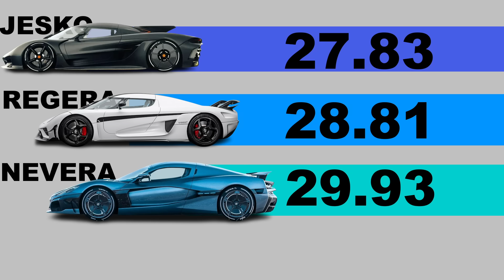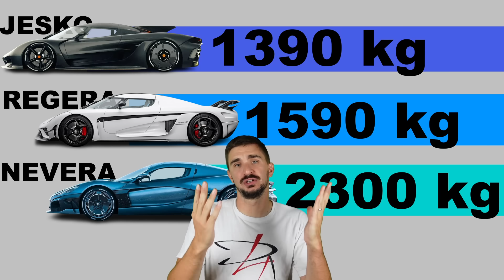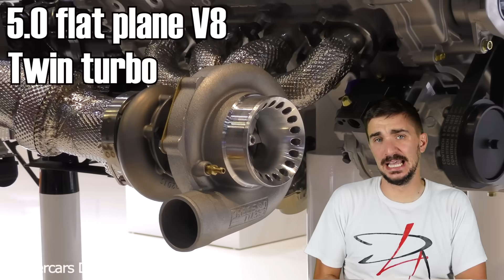What Koenigsegg Jesko's New Record Can Teach the Entire Car Industry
Koenigsegg just broke a world record with their Jesko Absolut hypercar. They managed to get from 0 - 400 kmh to 0 again in 27.83 seconds. I-ll let that sink in for a second.

0 - 400 kmh or 248mph was done in 18.82 seconds. That is less time than it takes the Honda Civic Type R, which is by no means a slow car to get to 200 km/h.

This very record of 0-400-0 was taken from Koenigsegg in May of 2023 by the Rimac Nevera. that managed to do the feat in 29.93. Of course Koengisegg couldn’t let that stand so just a month later they took their hybrid hypercar Regera to a smoother runway put more extreme tires on it and posted a time of 28.81.

That record stood until this week when the Jesko managed to do 27.83.

Of course, the Koenigsegg Jesko costs 3 million dollars so this kind of performance is expected and this record would be just another feat of uber expensive hypercar upmanship if the previous two record holders were not a hybrid and a battery electric vehicle.

The Jesko is not a hybrid, it has nothing but a mid-mounted internal combustion engine to drive the wheels and it has less power than both of the previous record holders.
So how did the Jesko manage to beat the record? Wll if the answer was not more power, than it must be less mass. Because by having less mass to lug around you can accelerate and decelerate faster. And indeed the Jesko is 910 kilograms lighter than the Rimac and 200 kilograms lighter than the Regera.

And how do you become lighter? By becoming more simple. For a hypercar of this day and age the Jesko is remarkably simple. Unlike the Rimac which has an electric motor on each wheel, the Jesko only drives the rear wheels. And it has no clever crankshaft mounted or wheel shaft mounted electric motors like in the Regera. There are no e-turbos either. The only battery is the 12 volt one and the Aero is inactive…no clever moving wings , just two solid fixed winglets in the back.

Of course it still needs big power to achieve crazy speeds but the approach to power is kinda old school too. 5.0 liter flatplane V8 with two giant turbos and a remarkably low compression ratio for this day and age. Just 9:1. Why so low? So they could stuff 2.2 bar boost down the throat of each cylinder bank.

And that’s it. Of course there’s all the carbon and the clever suspension and the uber clever transmission. But overall, compared to the previous record holders the Jesko adopts the approach of Less is More…an approach the rest of the auto industry, and even the world seems to have forgotten.

The Jesko had a goal. The goal was more acceleration, reaching a top speed faster and them coming to a stop from that top speed more quickly. It achieved this goal by shedding everything that it didn’t need and perfecting everything it did need.

The auto industry today, and many other industries also have a goal. At least they claim to have a goal. And that goal is the reduction of emissions. The reduction of our carbon footprint.

So if our goal is to emit less of something, wouldn’t Jesko’s approach of less is more be applicable here?

A special thank you to my patrons:
Daniel
Pepe
Brian Alvarez
Peter Della Flora
Dave Westwood
Joe C
Zwoa Meda Beda
Toma Marini
Cole Philips